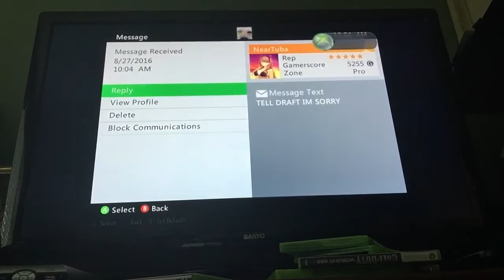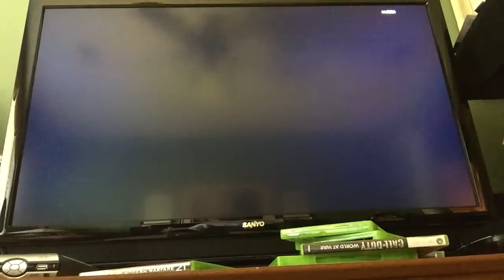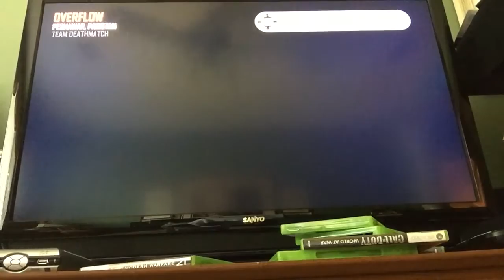Hang with my friends